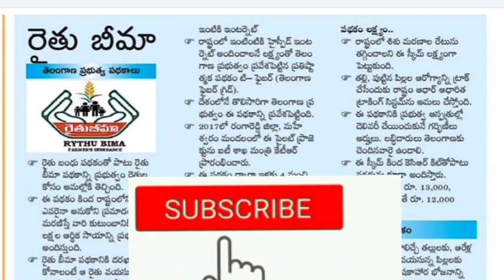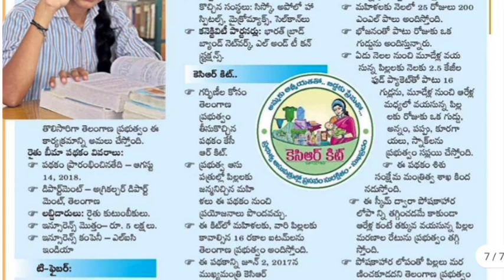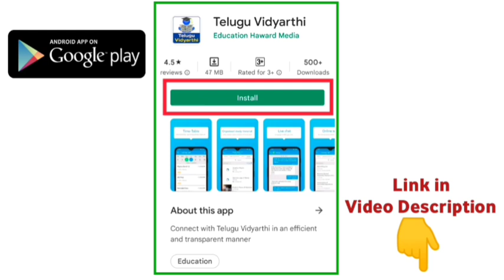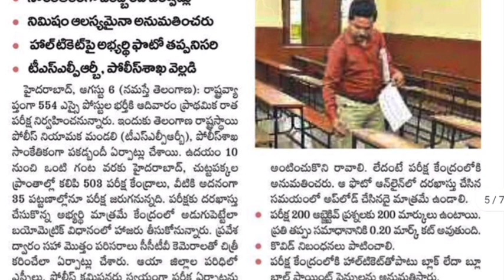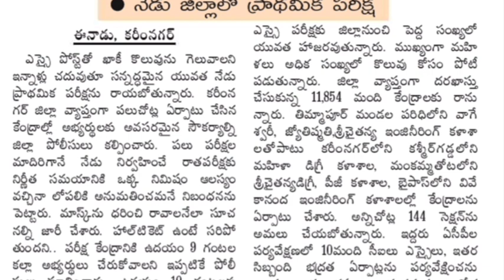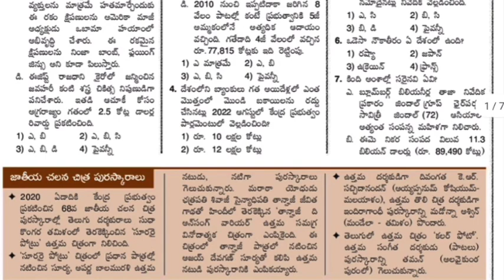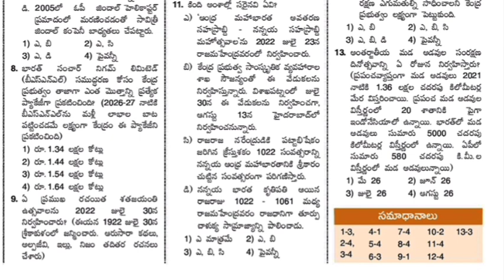TS పోలీస్ ఎస్ఐ ప్రిలిమ్స్ కు నిమిషం ఆలస్యం నిబంధన || తెలంగాణ ప్రభుత్వ పథకాలు || TS Police Jobs 2022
TS Police Constable Hall Tickets 2022, Telangana Government jobs 2021, TS Govt Jobs, TS Police Constable Notification 2022, TS Police Jobs, apslprb, tslprb, ap Constable notification 2022, ts police constable recruitment 2022, tslprb constable syllabus, tslprb constable notification 2022, ts police constable age limit and upper age limit details, ts police constable physical standard tests, ts police constable physical endurance tests, TS Firemen Jobs 2022